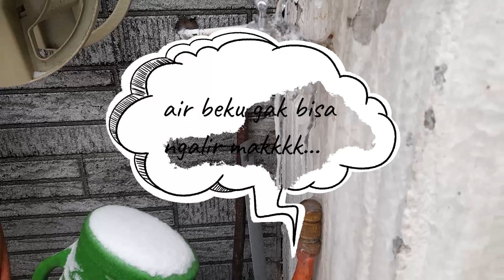Jerman dihamtam badai salju - suhu auto anjlok minus 12 °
hallo leute...
Pada 7 februari 2021,Badai salju melanda Jerman tengah dan utara, akibatkan kecelakaan lalu lintas dan lumpuhkan transportasi. Suhu anjlok hingga minus dua digit di berbagai tempat.tempat tinggalku juga kena imbasnya.

vielen danke,